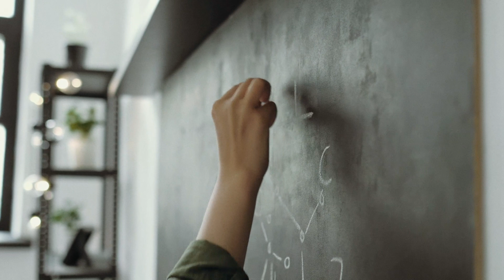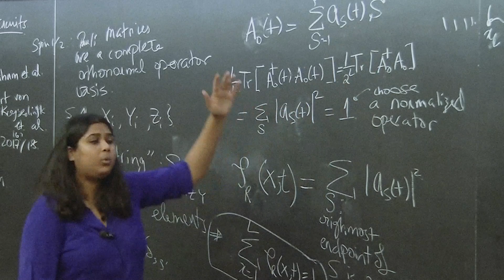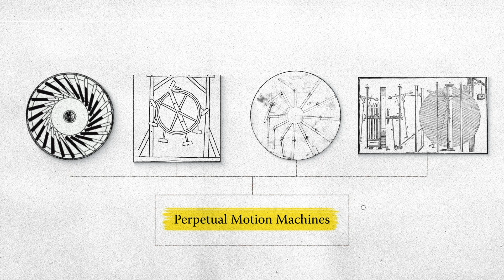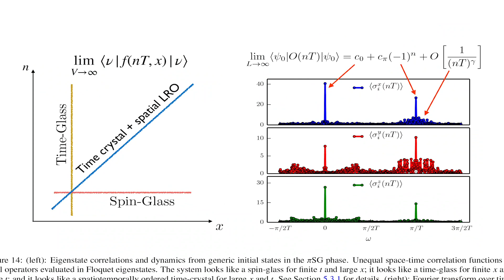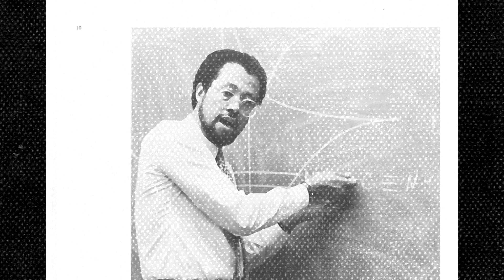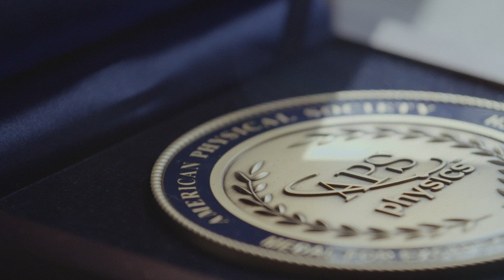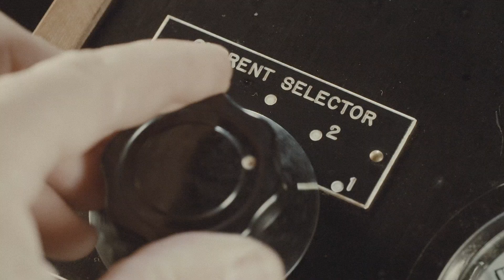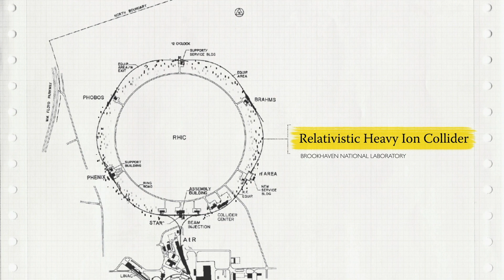2021 APS Medal & Society Prizes Documentary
The American Physical Society (APS) is a nonprofit membership organization working to advance the knowledge of physics.

The APS Medal for Exceptional Achievement in Research recognizes contributions of the highest level that advance our knowledge and understanding of the physical universe in all its facets. The $50,000 prize is the highest honor of APS to recognize the achievement of researchers from across all fields of physics.

The Julius Edgar Lilienfeld Prize recognizes outstanding contributions to physics and exceptional skills in lecturing to diverse audiences. It carries a prize of $10,000.

The George E. Valley, Jr. Prize recognizes an early-career individual for an outstanding scientific contribution to physics that is deemed to have significant potential for a dramatic impact on the field. It carries a prize of $10,000.

Sources:

Khemani, V., Moessner, R., Sondhi, S. L., A Brief History of Time Crystals,  arXiv:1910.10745.

Jackson, M. W., Rahe, J., Donn, B., Smith, A. M., Keller, H. U., Benvenuti, P., The ultraviolet spectrum of Comet Seargent 1978m, The ultraviolet spectrum of Comet Seargent 1978m, Astronomy and Astrophysics, 73, 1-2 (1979).

Schnur, G. F. O., Kohoutek, L., Rahe, J., Observing facilities at the European Southern Observatory (ESO) in Chile for cometary observations, JPL Mod. Observational Tech. for Comets (1981).

Hahn, H., The RHIC Project: Overview and Status, Brookhaven National Laboratory.

Some images and clips courtesy of:
Abdus Salam International Centre for Theoretical Physics
Brookhaven National Laboratory
European Space Agency
London Mathematical Society
NASA's Goddard Space Flight Center, Conceptual Image Lab
University of Illinois at Urbana-Champaign, Department of Physics
WebsEdge Science
QboxVisuals

Created by 522 Productions